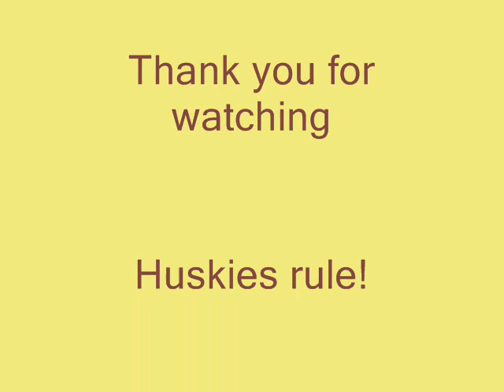The Husky Slideshow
A slide show with all kinds of cute Husky pictures

song: Gravity by Maaya sakumoto